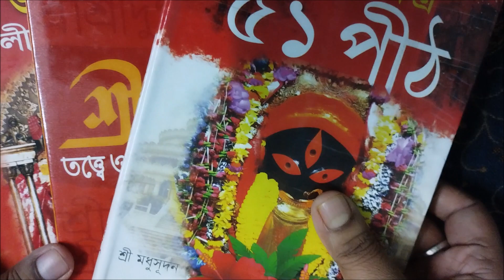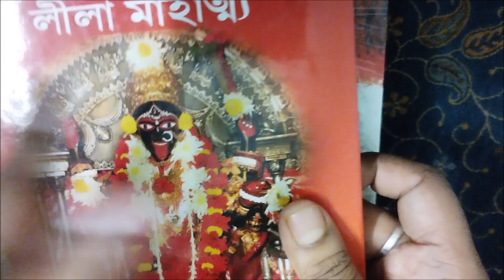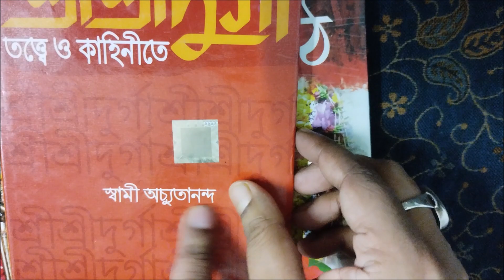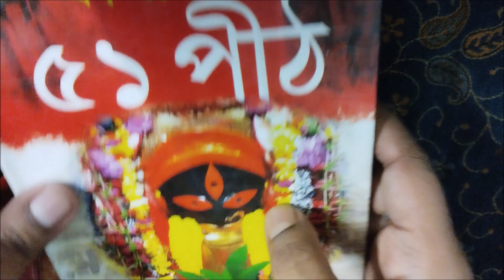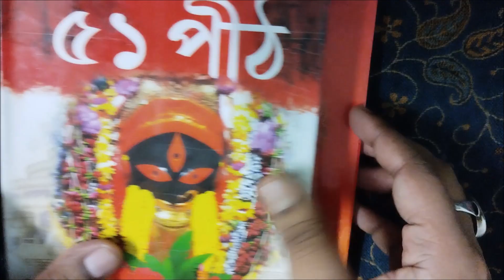মা কালী সম্পর্কে কয়েকটি বই । মা ভবতারিণী । শ্রী শ্রী দুর্গা । ৫১ পীঠ । ma kali mythology books tour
মা ভবতারিণী , শ্রী শ্রী দুর্গা , ৫১ পীঠ ৩ টি বই সম্পর্কে কিছু কথা কিছু আলোচনা ।

এই চ্যানেলের মূল উদ্দেশ্য হল বিভিন্ন বই নিয়ে আলোচনা করা , ( সাহিত্য , শিল্পকলা , ইতিহাস , রহস্য , বিজ্ঞান , সিনেমা , ভ্রমণ , ব্যবসা ) নিয়ে আলোচনা করা ও বাংলা মোটিভেশনাল বক্তব্য নিয়ে আলোচনা করা । কেউ ব্যক্তিগত ভাবে নেবেন না ।
আমি উত্তীয় সেন ( B.V.A / G.W.D ) ( Cartoonist ) ( motivational speaker )
সঙ্গে থাকুন একসাথে এগিয়ে চলুন ।
maa kali mythology books
Mythology Book tour
Best Bengali mythology books
ADYA MAA
মা রক্ষাকালী
Maha Kali story in bengali
Goddess Kali
আদ্যাপীঠ কালী
Maa Dakshina Kali
কালীপুজোর ইতিহাস
কালিকা
মা কালী সম্পর্কে কয়েকটি অজানা কাহিনী
Raksha Kali
About Goddess KALI
কালী সম্পর্কে কিছু অজানা তথ্য
কালীকথা
কালী পূজার ইতিহাস